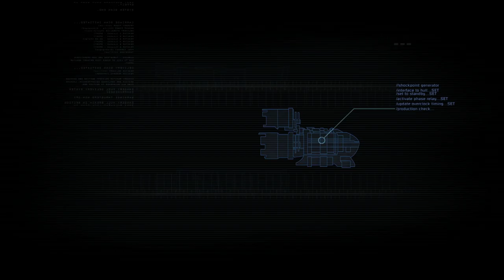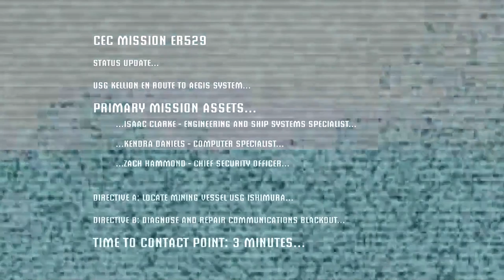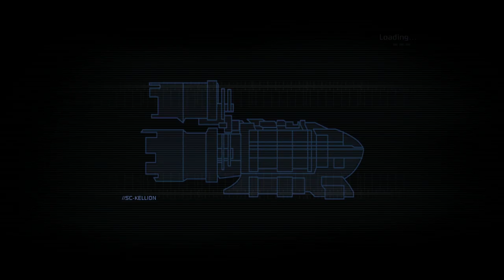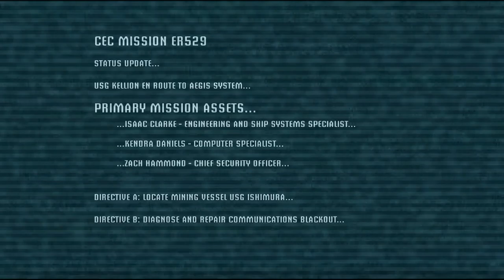Dead Space - Chapter 1, Chapter 2 (Part 1)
Chapter Selection:
0:00 Intro
2:53 Troubleshooting, Part 1
15:55 Troubleshooting, Part 2
33:30 Chapter 1: New Arrivals
1:34:32 Chapter 2: Intensive Care